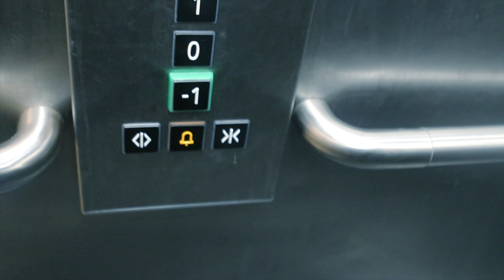ما عم لحق لشي - الحياة عم تصير أصعب, بس أحلى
لما كنت صغير ما تخيلت اني ممكن أدرس لو الأمر بيرجع لإلي, لكن القناعات بتتغير مع التجارب.
بهالفيديو بحكي عن الدراسة بعمر ال28,, وازدحام الحياة اللي مارر فيه, ولذة التحدي
🍿مشاهدة ممتعة🍿

Camera used
   - Canon m50

Lenses used :
-Canon 22mm 2
Gear used : Zhiyun Weebill S stabilizer
Softwares used :
Adobe premiere
Adobe after effects
Adobe illustrator
Adobe Photoshop
Adobe lightroom